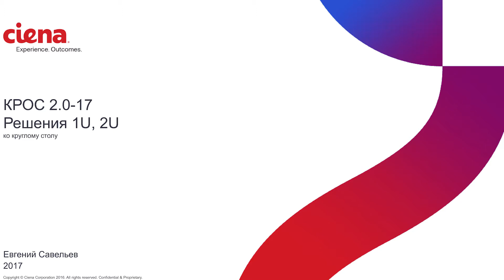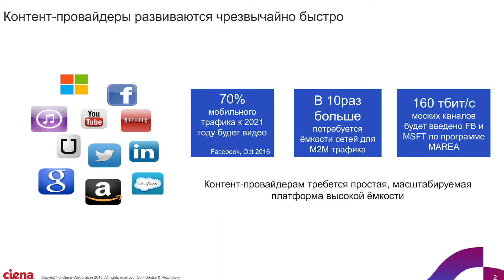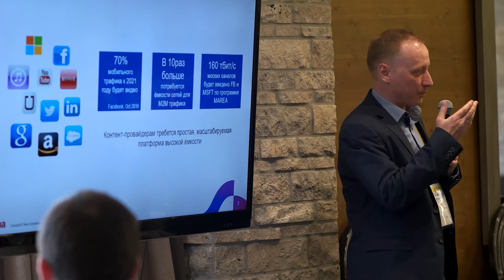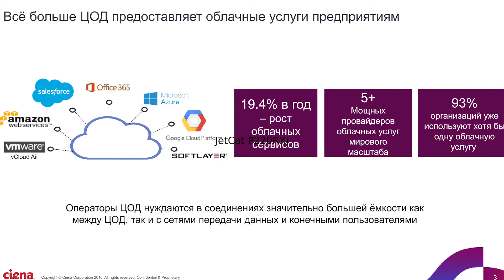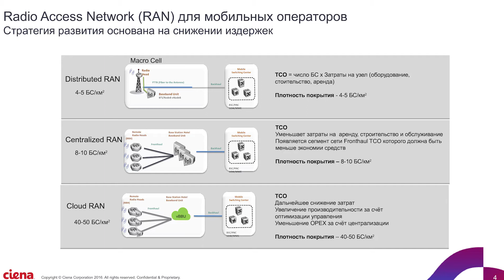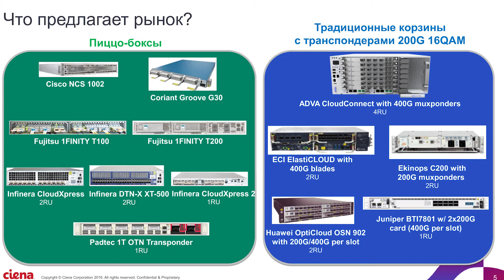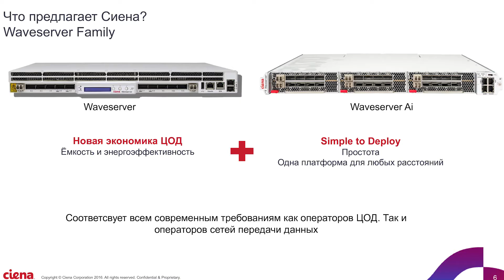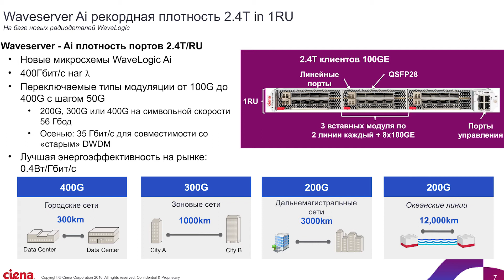Круглый стол: Транспортные решения 1U-2U для всех. Евгений Савельев (Ciena), Андрей Антропов (НАГ).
Круглый стол в рамках КРОС-2.0-17. Тезисы:
- Потребность в большой полосе пропускания возникает локально;
- Необходимо уметь быстро наращивать полосу по требованию заказчика;
- Традиционные решения громоздки и для расширения требуют много времени;
- Коробочные решения помогают преодолеть;
- Максимально гибкая модуляция позволяет получить от линии максимум возможного;
- Роль партнёров очень важна для быстрого развёртывания.